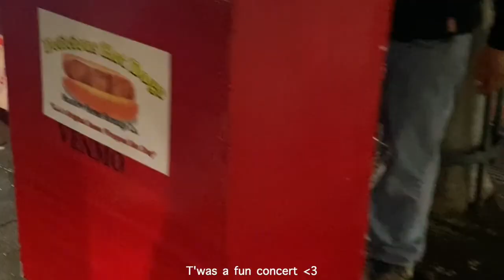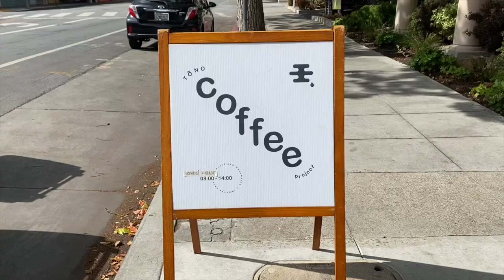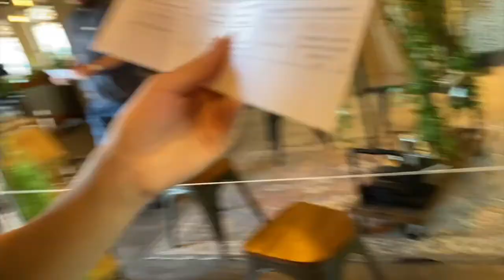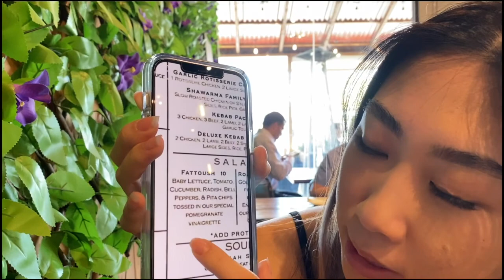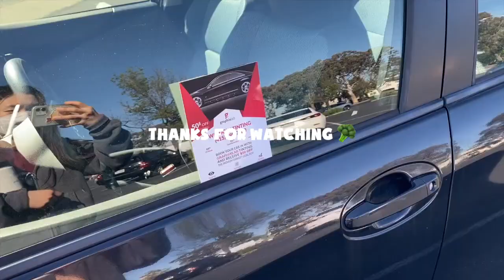vlog 13 / conan gray concert and tono coffee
camera: iphone 11
editing: final cut pro

0:00-0:37 opening
0:38-1:55 pastry dough
1:56-9:40 conan gray concert
9:41-11:12 hang out
11:13-14:01 good food
14:02-14:48 ending